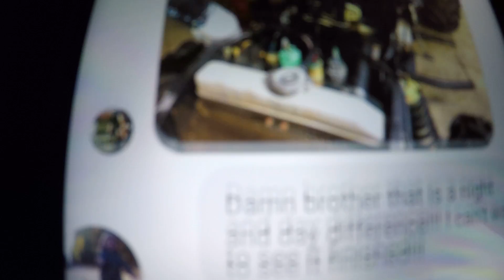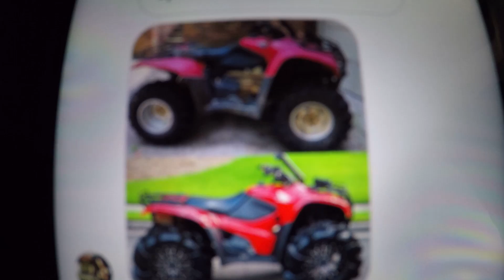Mail call!... and check out this build!!!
A thank you to Dekotah for the delete, and a subscriber shared his build with me so I wanted to share it with you!